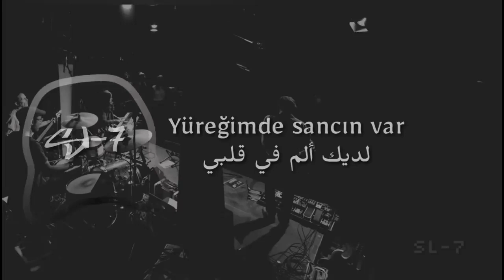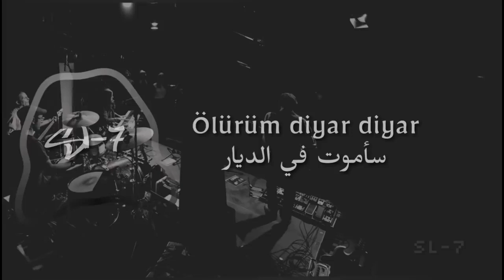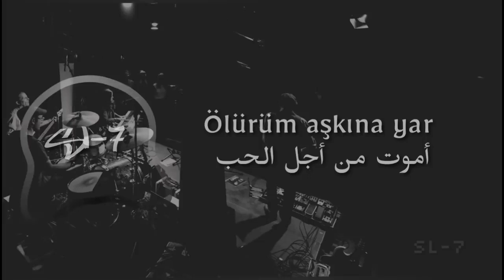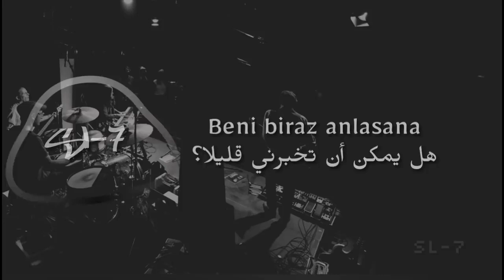Amorf - Anlasana ( الأغنية التركية __أفهمني قليلا__ مترجمة للعربية )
Guli Mata - Saad Lamjarred | Shreya Ghoshal | Jennifer Winget | Anshul Garg
New Arabic Remix Song 2023 | عربی ریمکس | Bass Bossted | Arabic Remix Song | ‎

Ainsi bas la vida remix slowed reverb bass boosted